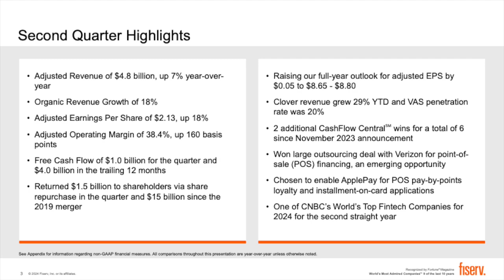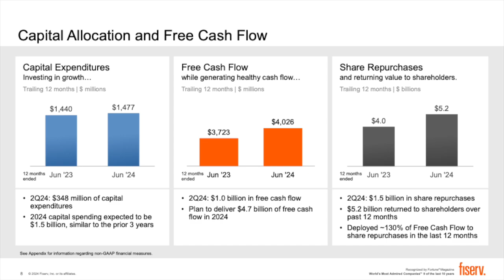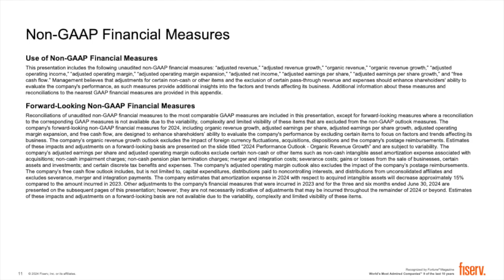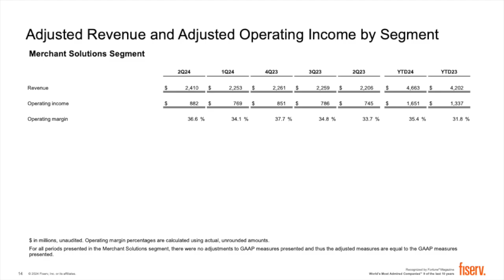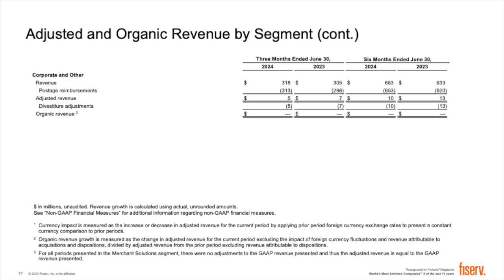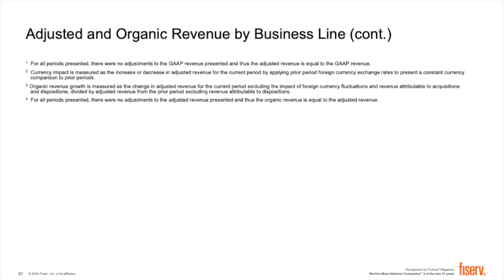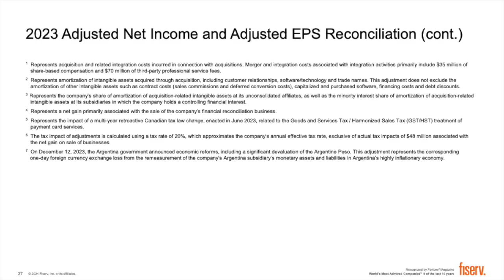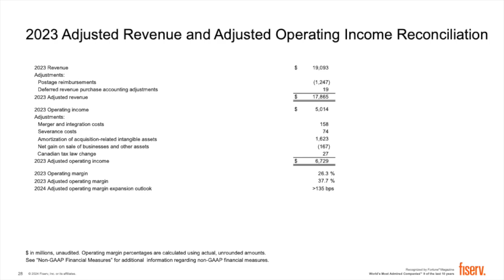Fiserv FI Q2 2024 Earnings Presentation